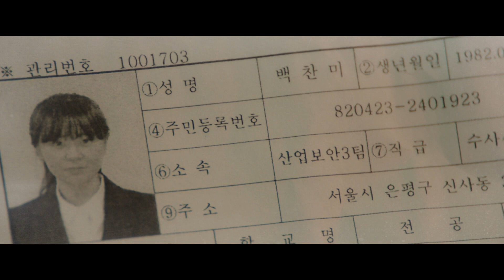[굿캐스팅] Ep.3 예고 '최강희의 정체를 의심하는 이상엽!'/ 'Good Casting' Preview | SBS NOW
▼'굿캐스팅' 본 방송▼
☞ 5월 4일 월요일 밤9시 40분 본방송